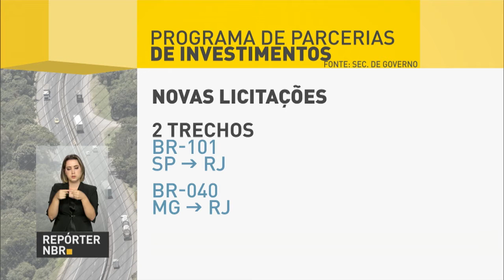Governo federal divulga novos projetos de concessão à iniciativa privada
REPÓRTER NBR – 07.03.17: O presidente Michel Temer participou, nesta terça-feira (7), da reunião do Conselho do Programa de Parceria e Investimentos. A lista inclui terminais portuários, linhas de transmissão, ferrovias, empresas de saneamento e rodovias e deve atrair mais R$ 45 bilhões em investimentos.